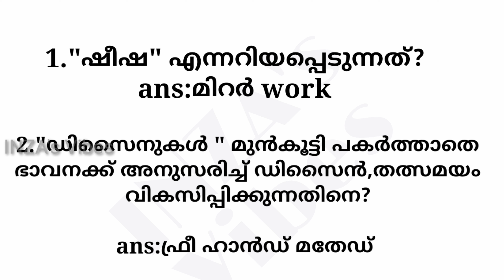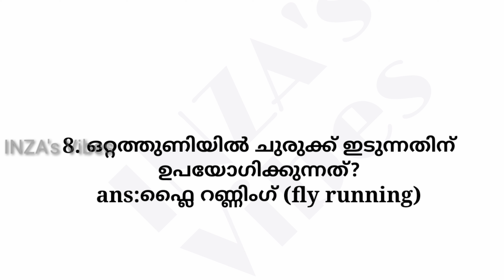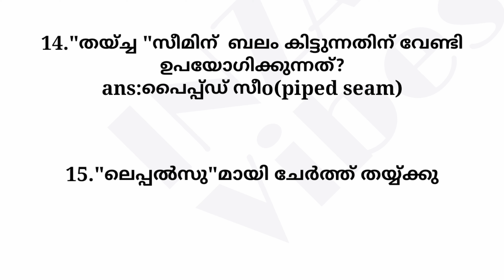K-TET Category 4 Swing Questions and answers/തയ്യൽ /for ഫാഷൻ ഡിസൈൻ students